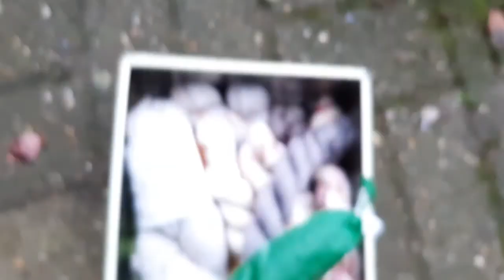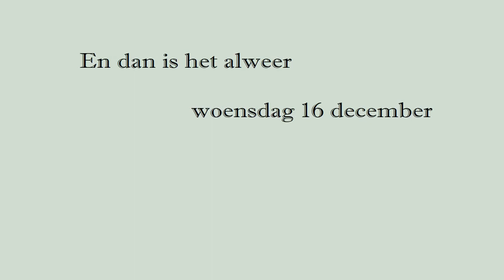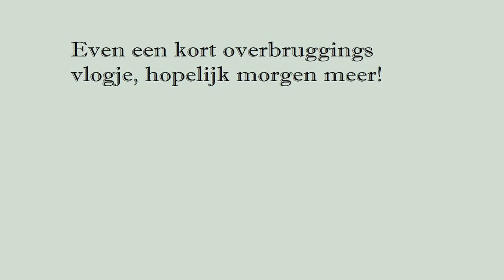Code Lief Vlogmas 2020 - 15-19 december (tweede versie) -Wat gaat de tijd snel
2de: Code Lief Vlogmas 2020 15 tot 20 december – Wat gaat de tijd toch snel!
(een tweede versie omdat het einde van de eerste wel erg abrupt was. Dus als je de eerste versie gezien hebt, hoef je deze niet nog een keer te bekijken).

Leuk dat jullie weer kijken! Waar heb ik het vandaag over? Over:

Claire Garland, Dotpebbles, heeft op 20 december een gratis Roodborstje- patroon beschikbaar, via een link in haar Instagram-story (Engelstalig)
Gieneke Arnolli . De gids is evt. na te bestellen via de ledenadministratie.

Het 'gratis weggevertje’ van vandaag is: Het garenmerk Katia heeft verschillende bekende ontwerpers gevraagd een trui te ontwerpen. Dit is het patroon 'Textured Jumper', door Isabel Kraemer Een tijdloze trui. Mmm, de rest van de designertruien zijn niet gratis, ben ik bang. Ik kijk er nog even naar. Als ik wél nog leuke, gratis patronen vind, pas ik deze opmerkingen aan!

Inhoud:
0:21 wandeling door de regen
1:20 Poffertjes bakken (het gesis op de achtergrond) en kletsen
3:49 Foto van de adventkalender 14-15-16 december
5:41 De wandeling van woensdag met Yuki (dat betekend 'sneeuw' in het Japans)
7:11 De adventkalender van 16 dec uitpakken
9:14 Meer geklets en vogeltjes

En toen kwam er een abrupt einde aan het vlog, ik wilde 'snel' even iets editten/uploaden, wat helemaal niet lukte. Dus daarom maar snel door naar het volgende vlog. Hopelijk iets sneller dan deze!

Muziek: Up on the Housetop van E's Jammy Jams, via de Audiobibliotheek van You Tube